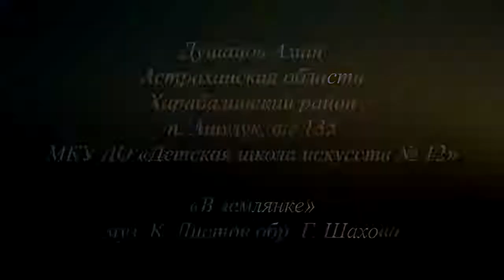Заявка 960. Душанов Амин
Душанов Амин- 12 лет,занимается по классу аккордеон.

Руководитель - Рогачева Майжан Тлепкалийевна. Астраханская область, Харабалинский район п. Ашулук.

Сайт Фонда: vmgf.ru.